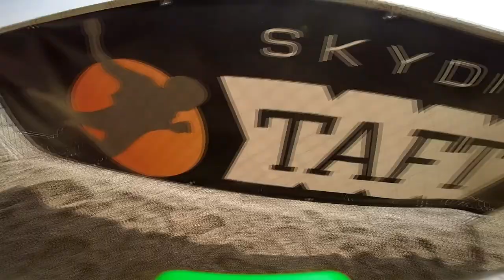Emil Kohanim Skydive Taft.